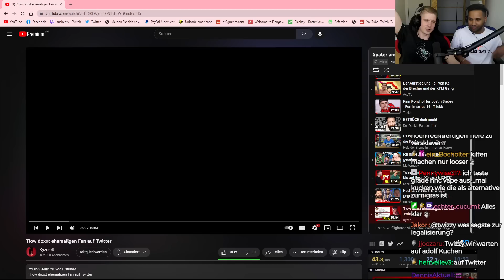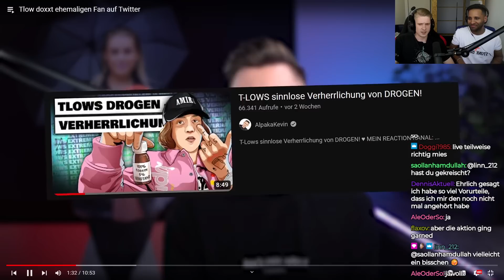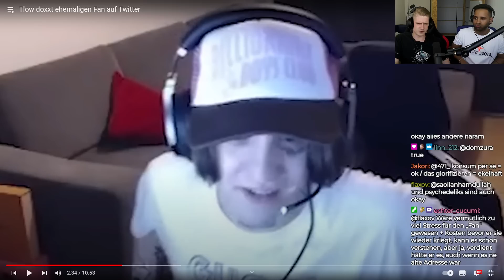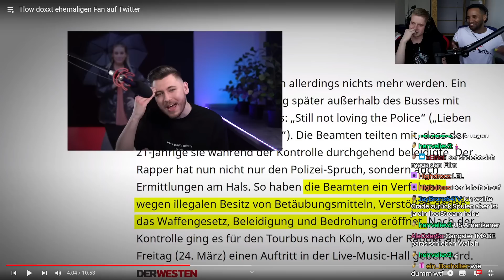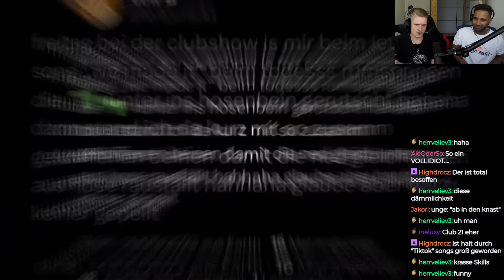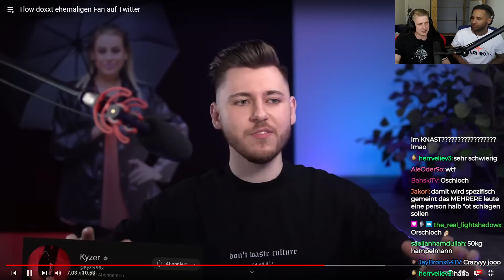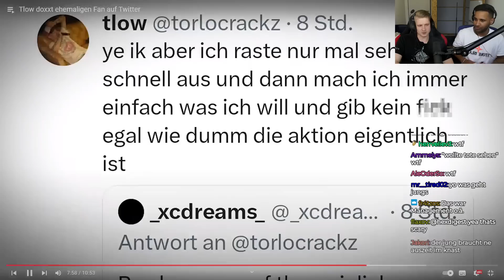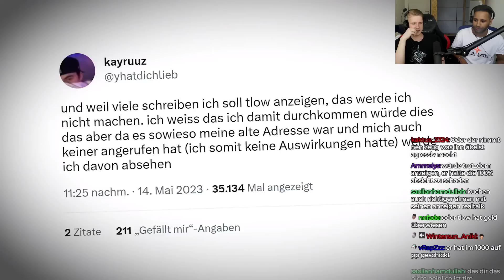TLOW DOXXT ehemaligen FAN!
Impressum
Philipp-Kühner-Straße 2
99817 Eisenach